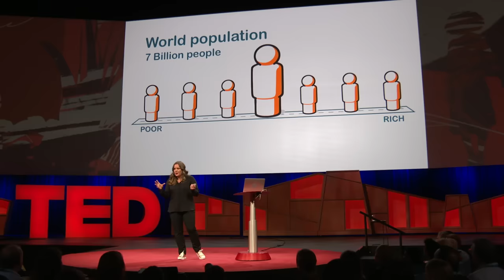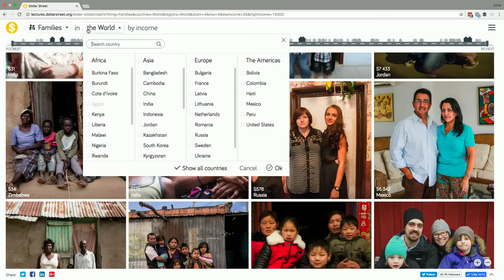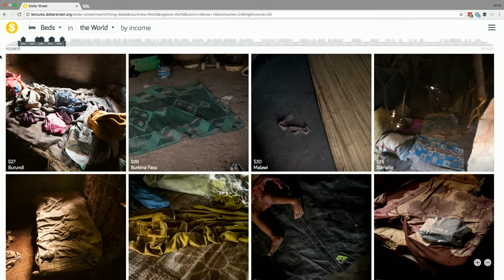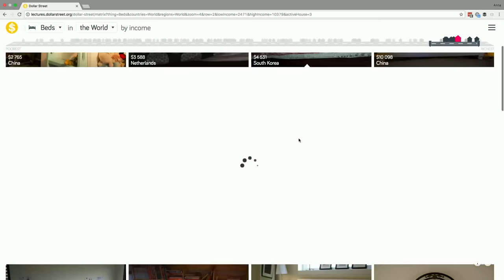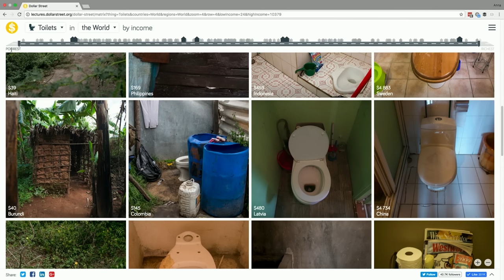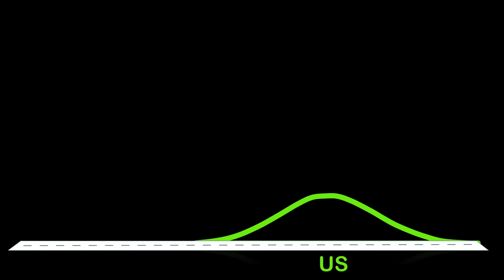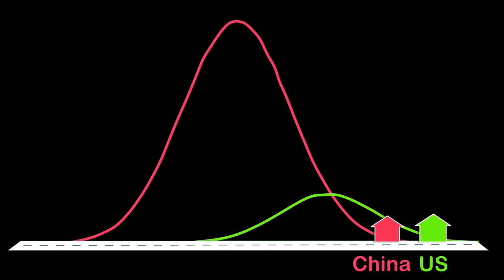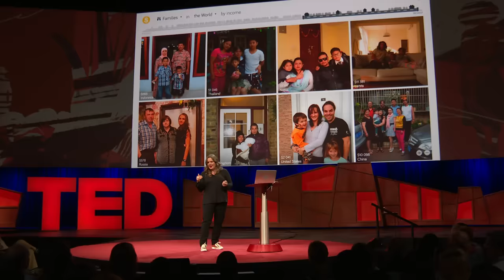See how the rest of the world lives, organized by income | Anna Rosling Rönnlund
What does it look like when someone in Sweden brushes their teeth or when someone in Rwanda makes their bed? Anna Rosling Rönnlund wants all of us to find out, so she sent photographers to 264 homes in 50 countries (and counting!) to document the stoves, bed, toilets, toys and more in households from every income bracket around the world. See how families live in Latvia or Burkina Faso or Peru as Rosling Rönnlund explains the power of data visualization to help us better understand the world.